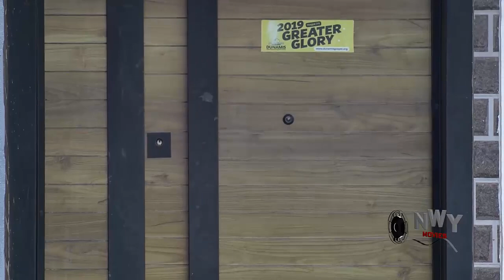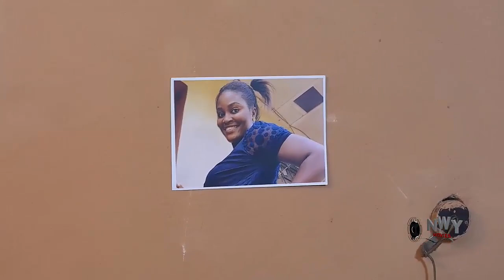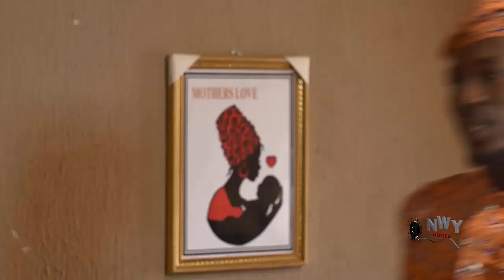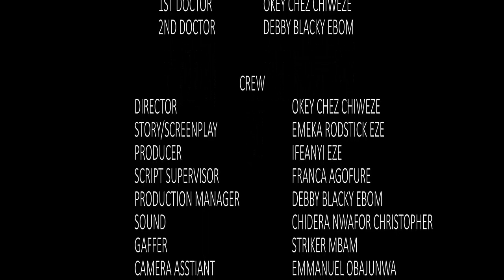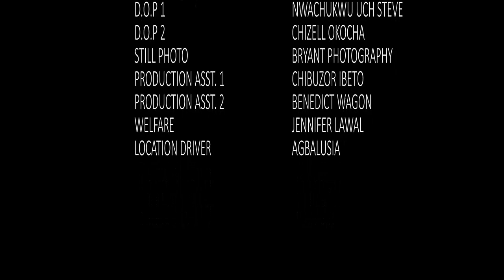SHE ONLY CAME TO D PALACE TO WORK AS MAID BUT D PRNCE FELL IN LOVE WIT HER - COMPLETE MOVIE 2023